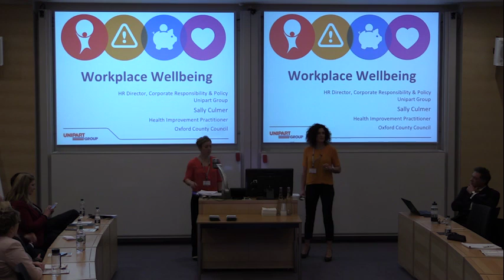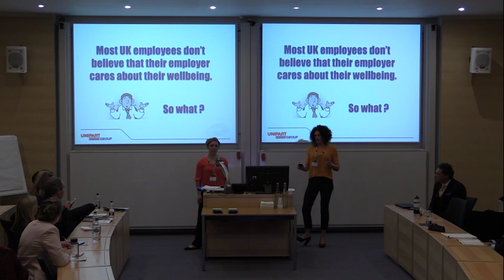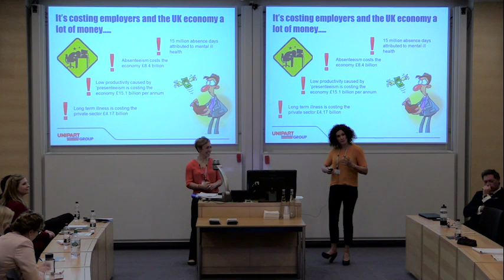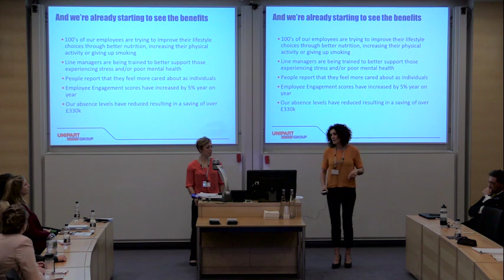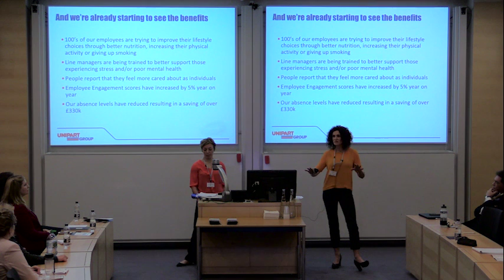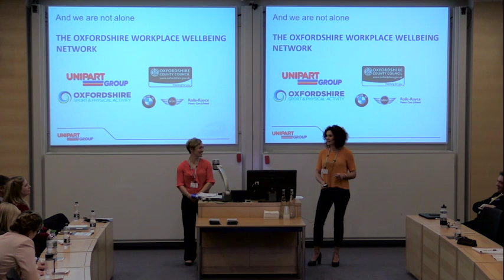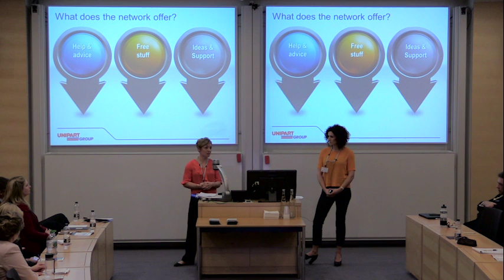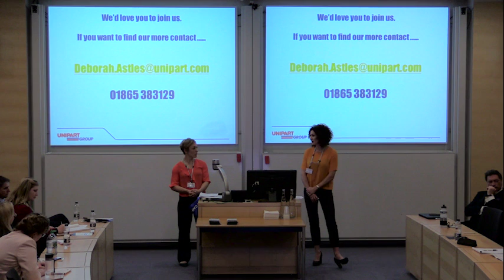Unipart Group: Achieving Productivity Improvement by Employee Wellbeing